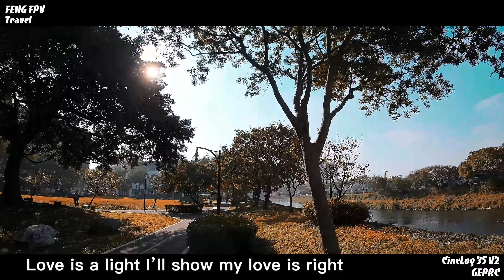【FPV Travel】Cupid - 蘆竹【CH.18】DJI Drone F5D(影片標錯啦～）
ＤＪＩ Ｏ3直出
城市景色。
謝謝 信大 / SHA / 文智大師 / Garry / 基哥 / 宣城哥及其他未提及的各位大大指導~
下面附上很多穿越機需要的網址，歡迎取用，歡迎轉載
DJI 轉模擬組件
DJI FPV 大疆视频眼镜外挂5.8G接收机模块通用FATSHARK系列接收机
※OM模型※5.8G航拍FPV图传天线/全向圆极化/RUSH Cherry 小樱桃
航拍竞速穿越机FPV图传眼镜显示屏增益5.8G棒棒糖迷你天线 MINI 4
FPV眼镜肥鲨HDO2 HD V3 5.8G 双接收机/FuriousFPV True-D V4.0
DJI FPV数字视频眼镜5.8G接收机活动座金属保护外壳
CP210x 驅動程式
ExpressLRS Configurator(ELRS)
穿越機入門我都是參考這個網站
My Flight Drone(我飛過的)
DJI FPV(大疆)/Mini2/Mavic 3 Pro/Air2S
iFlight(翼飛) Whoop Alpha 85(A85)/Nazgul F5X(極光)
GEPRC(格普) Mark 5/PAVO30/CineLog35/CineLog35V2
Happymodel(HM) Mobula7
HGLRC(化骨龍) KT20
BetaFPV 飛鯨Pro/HX115 LR(Long Range)
My Controller(我的遙控)
RadioMaster TX16S/Boxer
DJI FPV Controller
My Goggles(我的飛行眼鏡)
DJI Goggles V2/G2
Recorder(錄影設備)
GoPro 10 Hero - ND(濾鏡) 8/16/32/64 - 4K
RunCam Thumb Cam(拇指相機) - ND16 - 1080P
CADDX(蝸牛) Peanut Cam(花生相機) - ND8/16 - 2.7K
Power Supply(充電器)
ToolKitRC M6D - 180W Adapt
30Ah Battery
TELESIN Allin box(GoPro)
Others(其他零配件)
-VTX-
Vista Kit
Polor
RunCam Nano

-Receiver(接收機 RX)-
Frsky XM+
ELRS 2.4G(Express Long Range System) BetaFPV, HM

-Transmitter(發射器 TX)-
ELRS 2.4G 500mW(Express Long Range System) BetaFPV

-Motor-
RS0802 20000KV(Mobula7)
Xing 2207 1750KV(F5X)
Xing 2207 Rainbow 1950KV(F5X)
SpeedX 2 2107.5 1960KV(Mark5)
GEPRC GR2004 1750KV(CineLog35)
GEPRC SpeedX 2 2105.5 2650kV(CineLog35V2)

-Battery-
6S
DOGCOM(大黃狗) 150C 1350mAh
OVONIC(歐牌) 120C/1300mAh
R-Line V5 150C/1200mAh
4S
R-Line(格氏金磚) 75/650, 75/450
1S
HM 45/450 LiHV
GoPro10
原廠/TELESIN全解碼

-Prop-
1S - Gemfan 1610 雙刃螺旋槳(Mobula7)
4S - HQ 2x2x4(A85)
6S - Gemfan 51466(F5X/Mark5)/Freestyle 4S - F4S(F5X/Mark5)/HQ T90
Flight Place(飛行點)
台灣Taiwan

台北Taipei
-新店 銀河洞
-基隆Keelung 象鼻岩
-林口 竹林寺
-平溪 吊橋

桃園Taoyuan
-楊梅 和平森林公園/陽明公園

新竹Hsinchu
-竹北 新月沙灘
-湖口 公兒五公園/文小預定地

苗栗Miaoli
-後龍 白沙屯

花蓮Hualien
-秀林 崇德沙灘
-新城 東部海岸國家公園

X12 AIO 800TVL 75mm Openvtx 400mW 平行充電板 螺旋槳拆卸工具 5in1 接收機 圖傳天線 右旋 左旋 模塊 增益 棒棒糖 Mini4 HDO2 保護外殼 金屬 FATSHARK 肥鯊 模擬 Analog CP210x 開箱 對頻 1440P 機架轉移 焊接 手做 Abandoned Factory 廢墟 廢棄工廠 旅遊 比基尼 Air Crash 4K 救磚 更新韌體壞掉 寺廟